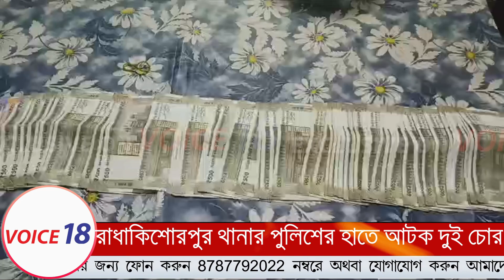Udaipur : উদয়পুর রাধাকিশোরপুর থানার পুলিশের হাতে আটক দুই চোর || VOICE 18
VOICE 18
Name of Production House: FLAXEN MEDIA WORKS